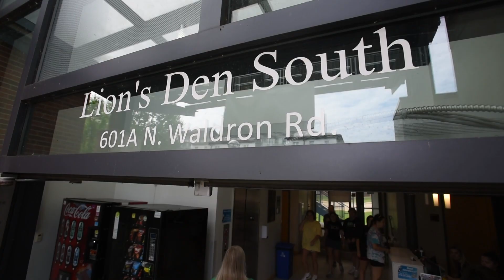Cub Camp participants move in early at the University of Arkansas-Fort Smith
First-year students participating in the Cub Camp program at the University of Arkansas-Fort Smith got a head start on moving into the Lion's Den Residential Hall on Thursday, Aug. 18, 2021 — before classes start on Monday. In this video, one incoming freshman at UAFS details her experience of the move-in process.
(Video by Hank Layton/River Valley Democrat-Gazette)